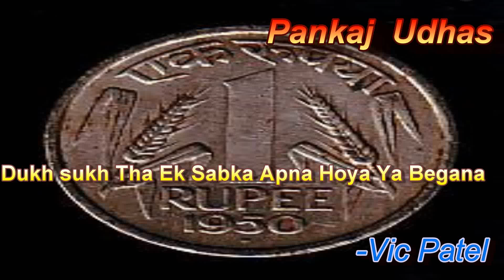Dukh Sukh Tha Ek Sabka - Pankaj Udhas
Pankaj Udhas